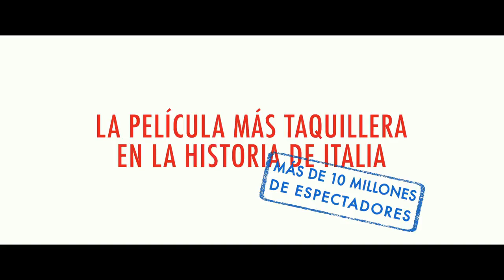Un italiano en Noruega - Tráiler español (HD)